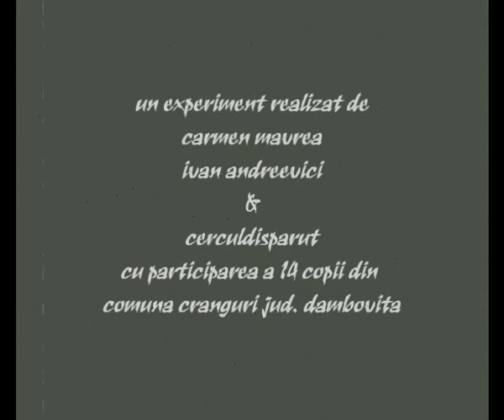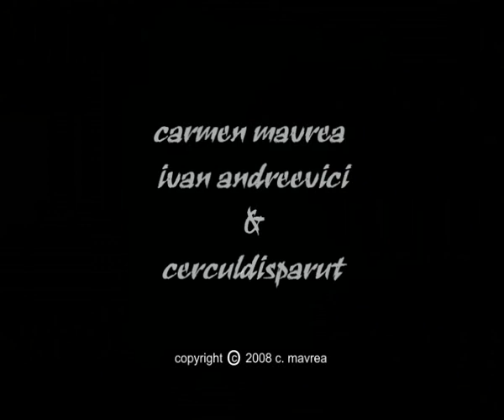DaVinci's Cod / Homo Europaeus / Trailer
Carmen Mavrea & Ivan Andreevici / Copyright 2008Cerculdisparut
During a summer, once a week, Cerculdisparut ( vanishedcircle), alias Carmen Mavrea & Ivan Andreevici, obliged 12 children-apostles (btw. 6-13 y.o.) from Cringuri, an isolated village in Dambovita department,to do of theirs own free choice a multiart experiment of pseudoscience, drawings, performance and literature.
More precisely, to jockingly cooperate in an insolent retort to LEONARDOs treatise on human anatomy.
The slogan was: you must sing or sink but, by Jove , nobody knew who
LEONARDO is /would be !
Well, we launched out into the deep with a common textbook.
Surely, children - chosen at hazard  had at the beginning no inclination for art but en route they became all genii like LEONARDO and G. W. Bush.
Moreover our task was not only the human anatomy but a hallucinatory physiology also
In the result, HOMO EUROPAEUS 2008 and his EUROPEAN UNION look very happy. We now have got ready:

a) The Great Compendium of Paneuropean Anatomy and Physiology
(an album looking forward to any European editor: Austrian, British, Czech, Danish, Italian, French, German und so weiter.

b) Homo Europaeus or DaVincis Cod  this video here present

Europe for ever !